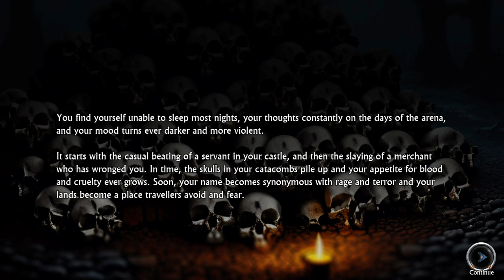Swords and Sandals Immortals [Early Access]: The Final Battle [Evil Alignment Ending]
I'm feeling both happy and complete that I was able to beat the most toughest final boss of the Swords and Sandals games, on Nightmare difficulty too! Alas, tis journey is over, onto the next one.
Edit: This video got outdated pretty quick, now the latest patch features 3 phases and the option to go to the Imperial Villa instead of forcing you to go to Starbound directly.